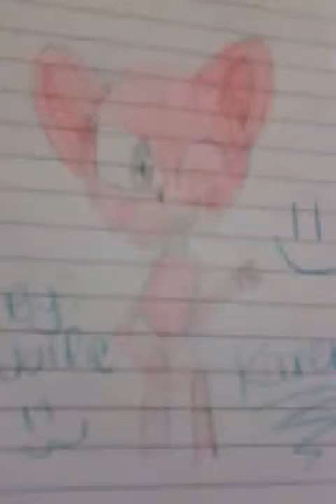KAREN THE CAT DRAWING (READ DISCRIPTION)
I know shgrr may think im ubsessed with her but I just want to make ONE of my favorite youtubers happy and know what a big fan I am I am a NOT ~THAT kind of popular youtuber but I want someone who is to watch my vids and it makes me happy :)  (SHGRR is NOT my ONLY favorite youtuber I have more but SHGRR came to my minds first. About the picture~ it may be a little ugly colored but I made it with love and did not mean for it to be sloppy. Hey what can ya say?Im a beginner:) If you dont know SHGRR sub to her she is AWESOME!! GOODNIGHT YOUTUBE!! WOLFIE OUT